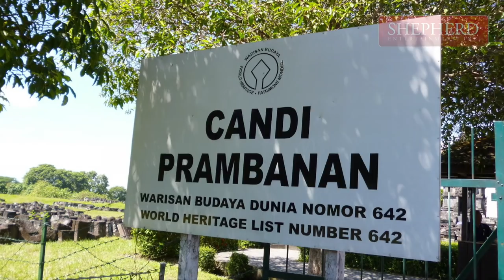Prambanan (Java, Indonesia) Vacation Travel Video Guide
The largest Hindu temple of ancient Java, and the first building was completed in the middle 9th century.